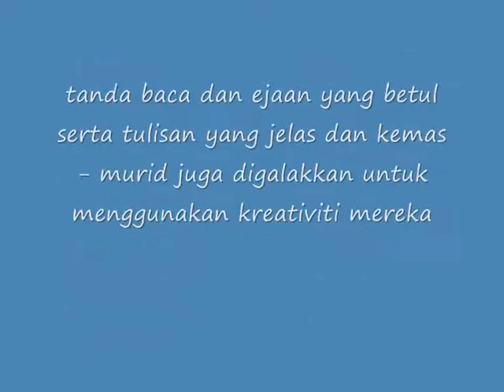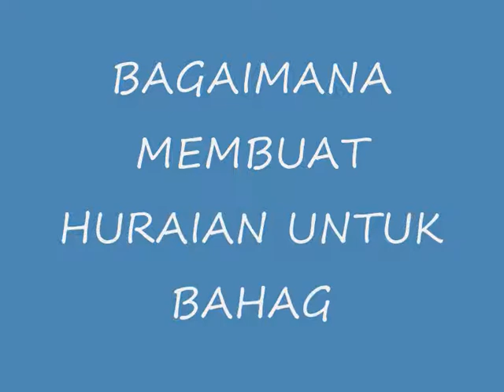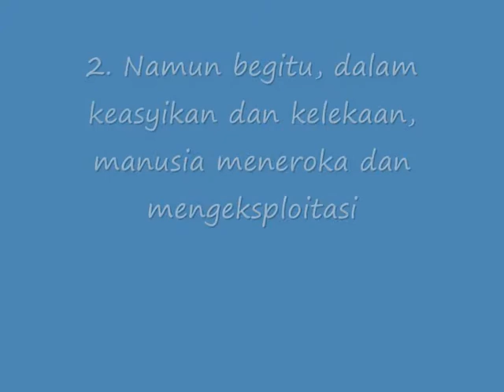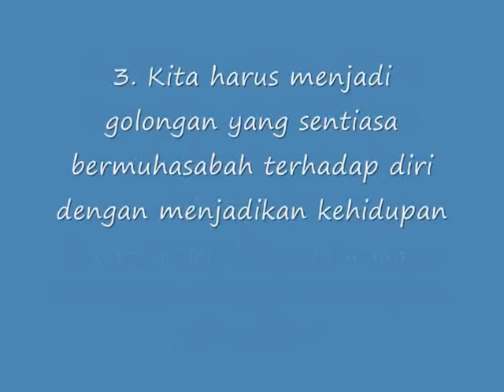SMK JALAN DAMAI - Bahagaian A Kertas I - Kepentingan Hutan